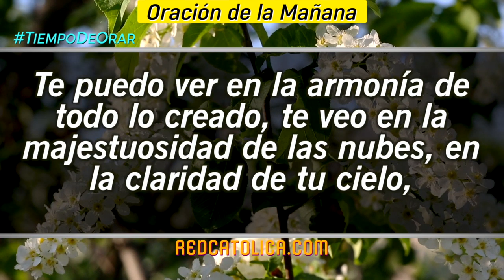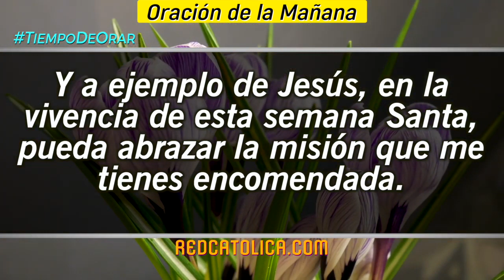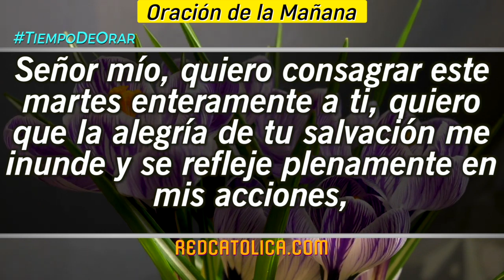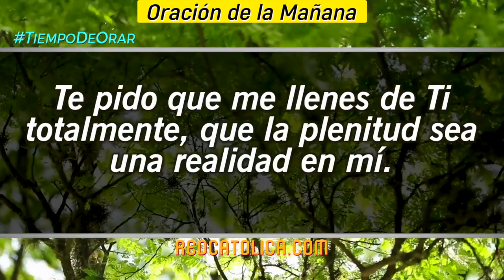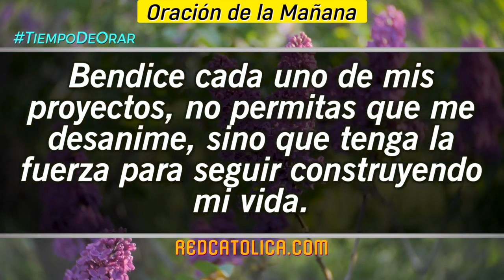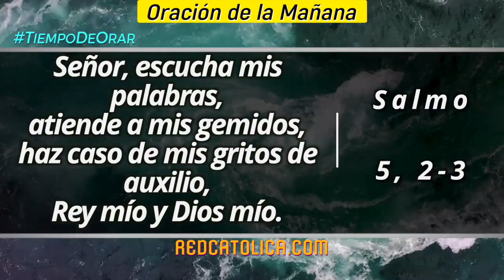Oracion de la Mañana De Hoy Martes 07 de Abril - Salmo 05 Tiempo De Orar